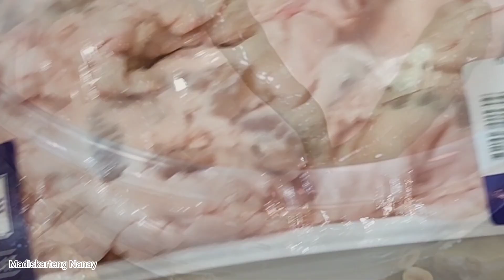Kumakain kaba netong Chicharon Bulaklak tara Luto tayo Madiskarteng Nanay by mhelchoice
Madali lang to kaya sure na kaya mo

1.5kilo Bulaklak ng baboy
1 tsp. Peppercorns
1 tbsp. salt
1 medium Onion
2-3 bay leaves
2 Liters water

pwde kap mag add ng mga pampalasa jan pero the best to sa mga Keto diet at pampulutan syempre pwde din pang ulam❤️